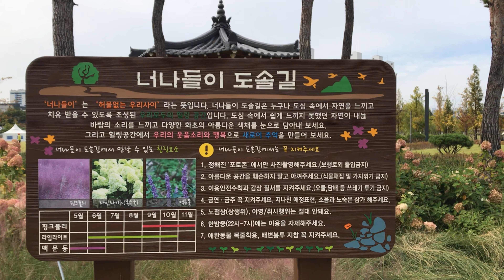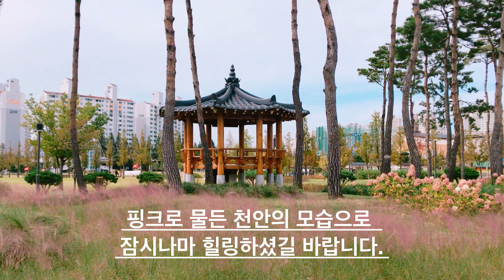[시민리포터 브이로그] 천안 핑크뮬리 랜선여행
시민리포터 이지현님

성거산농원
충남 천안시 서북구 성거읍 천흥3길 32

능수버들공원
충남 천안시 서북구 불당동 62-1

진면가(웨딩 베리 인근)
충남 천안시 동남구 해솔1길 27-21

도솔광장-너나들이 도솔길
충남 천안시 동남구 신부동 439

9월~11월이면 곳곳이 핑크뮬리의 색으로 물들어 아름다운 풍경을 자아냅니다.
올해의 천안은 지난 해 보다도 훨씬 더 풍성한 핑크뮬리를 볼 수 있게 되었습니다.
도심속의 공원부터 농원, 핑크뮬리와 메밀꽃을 한번에 볼 수 있는 명소까지!
천안의 핑크뮬리 랜선여행 함께 떠나보실까요?